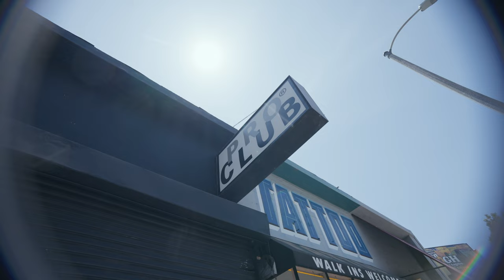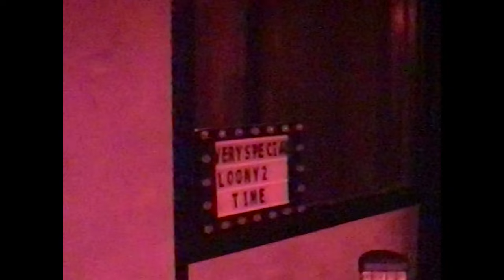LOONEY - LA Vlog